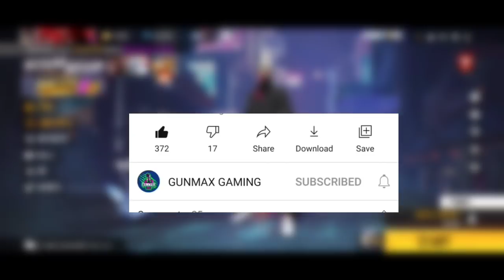Assassin Creed Event all Free Rewards | The creed of fire event calendar | Free fire new event today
Assassin Creed Event all Free Rewards | the creed of fire event calendar | Free fire new event today | assassin creed event

Your quarries..
Assassin creed free fire
free fire assassin creed
assassin creed event free fire
28 february event free fire

the creed of fire event
assassin's creed event
free fire assassin's creed
assassin's creed free fire
assassin's creed event ff
28 february event rewards
free fire assassin creed details
assassin creed full details
new event free fire tonight
ff new event tonight